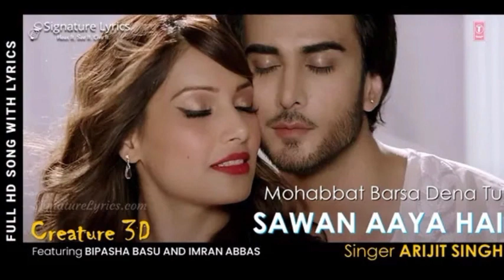SAWAN AAYA HAI // CREATURE movie Bollywood song Arijit Singh song 🎶